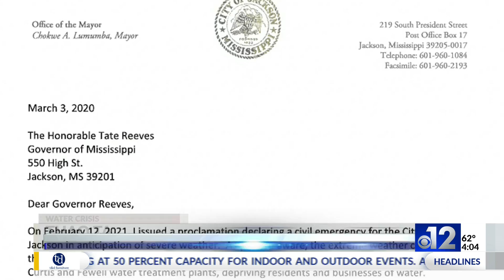Lawmakers react to City of Jackson's request for emergency funding